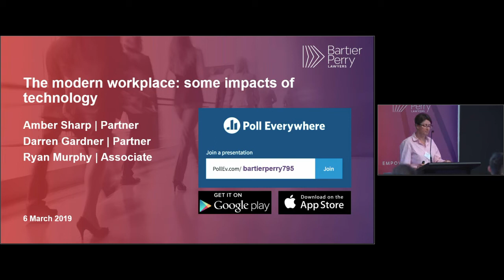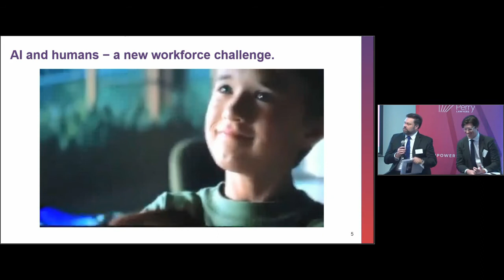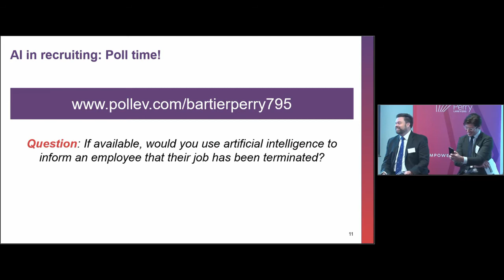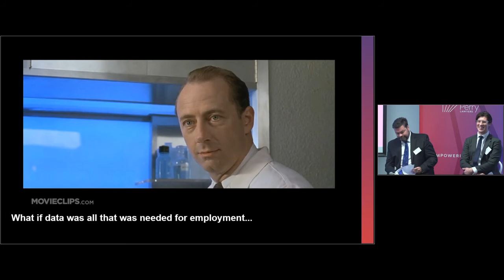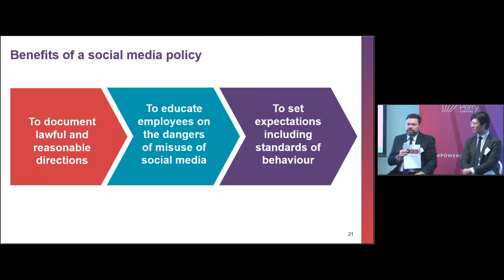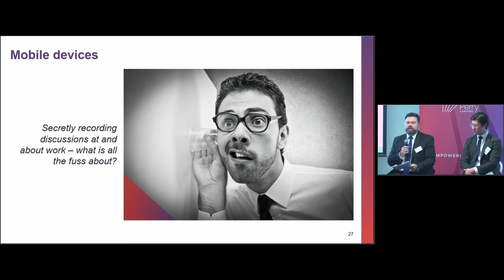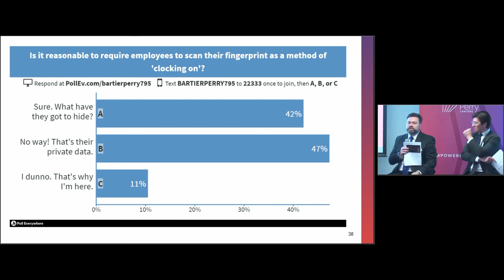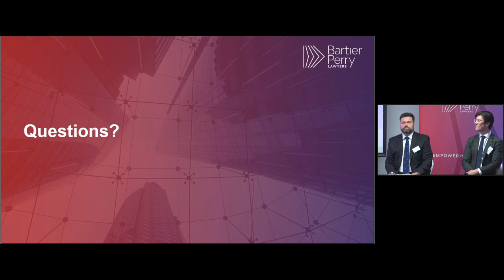The modern workplace: some impacts of technology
Technology in the workplace has enhanced flexibility and delivered easier ways of working. But technology can also have its dark side … for both employers and employees.

We all know that the introduction of technology at work gives rise to obligations to consult, and may often lead to industrial disputes and complaints about safety.  But there are other impacts to consider other than these well-known industrial considerations.

This seminar will explore some recent decisions and media commentary around:

Artificial intelligence hiring and firing - liability for actions caused by a non-human controlling mind of an employer

Mobile devices and secretly recording discussions at and about work – what is all the fuss about?

Data mining from on-line, social media sourced activity and tracking data - good HR due diligence or breach of privacy?

CCTV footage – when is it illegally obtained and when can it be used in disciplinary processes and in proceedings before an industrial tribunal?

Biometric bundy clocks – does the refusal of an employee to provide their biometric data, due to concerns about privacy, constitute a valid reason for dismissal?

How adept is Australian employment law to deal with developments in technology and the impacts at work?